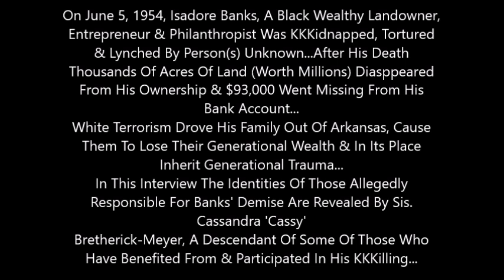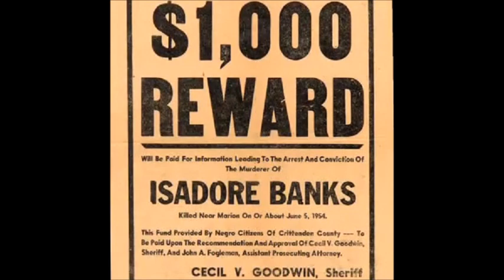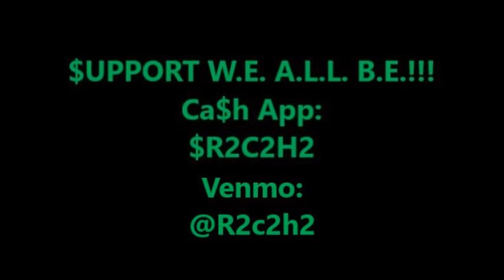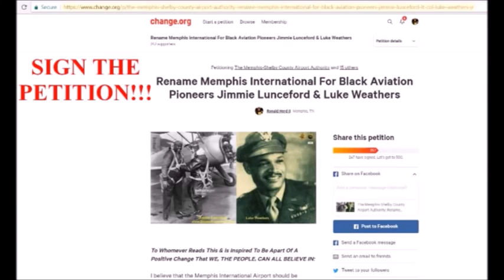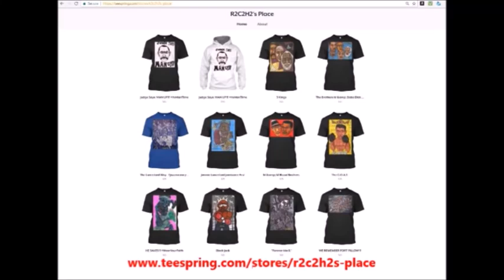They Lynched The Man & Stole His Land: "The Murder Of Isadore Banks Finally Solved???"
$upport THE W.E. A.L.L. B.E. MoveMEnt!!! Ca$h App